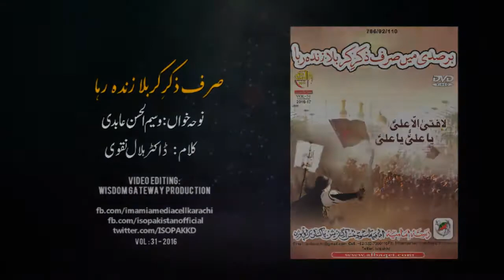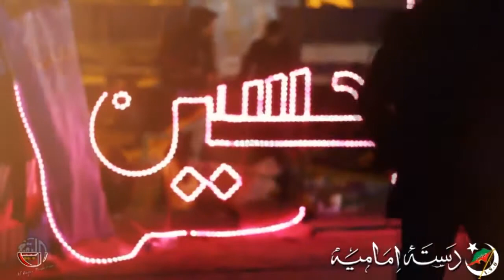SIRF ZIKR E KARBALA ZINDA RAHA | BY DASTA E IMAMIA 2016-17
Bismillah
Releasing | AL BAQEI PRODUCTION
An Exclusive Noha | SIRF ZIKR E KARBALA ZINDA RAHA  2016-17 [HD] |
Recitor | WASEEM UL HASAN, ATIR HYDER, AHMED RAZA NASIRI
Poetry | HILAL NAQVI
Audio : AL BAQEI STUDIO
Video : AL BAQEI Studio

For Futher Updates ? Join AL BAQEI PRODUCTION Official

Al Baqei Production  does not take any responsibility if your website, channel or social media is shutdown due to our copyright take down